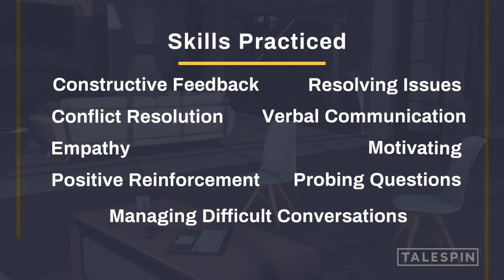Effective Performance Feedback - Module Preview